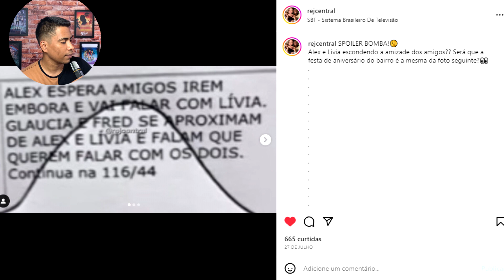Livia e Alex serão amigos ou namorados escondidos em A INFANCIA DE ROMEU E JULIETA?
Hiprocria que fala? Hoje te trazemos mais um spoiler de A Infancia de Romeu e Julieta do SBT:

Dividido pelos moradores entre Lado Vila e Lado Torre, o bairro Castanheiras é motivo de briga entre os Campos e os Monteiro há gerações. Será que Romeu e Julieta serão capazes de mudar a história